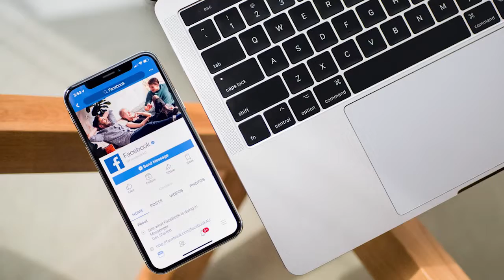Your Problems Don't Matter, Here's Why | FBFriday 89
Your Problems Don't Matter, Here's Why. Today's show is about Not Caring What Everyone Else Thinks About You.
So many people get caught up and scared to take action because they are afraid of how they will be judged or what others might think of them. If you've felt stuck and unable to take action... you need to watch this episode.
You guys will enjoy this video. Let me know your thoughts & your favorite moment from this video by leaving your comments below.
I'm so motivated by what you have to say, so be sure to send me a comment and let me know what I can help you with.
Erik Hammond is the founder and chief marketer at the Orange Stack, a social media marketing company that he founded a year ago. Having trained as a construction manager, he knew he wanted to work in real estate.

After college, he found me in the real estate industry either building homes, selling homes or flipping homes. But that just did not do it for him. He knew he wanted to work on the bleeding edge of technology.

Erik's desire to see real estate agents succeed coupled with his attraction to technology led him to social media marketing, an area he has a deep passion for. Today, at the Orange Stack, He leads a team of copywriters, designers, developers and ad strategists in generating leads for our real estate clients.

With billions of users, Erik believes social media is the next frontier when it comes to generating hundreds of leads that real estate agents can prospect.

Today, Erik splits his time between the Orange Stack and his family of three beautiful girls and my wife, all right here in sunny San Diego, California.